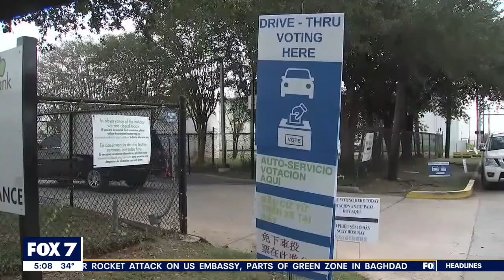Mail-in ballot application rejections at 50%: Travis County Clerk | FOX 7 Austin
The Travis County Clerk's office says many other counties are also experiencing the same high rejection rate.